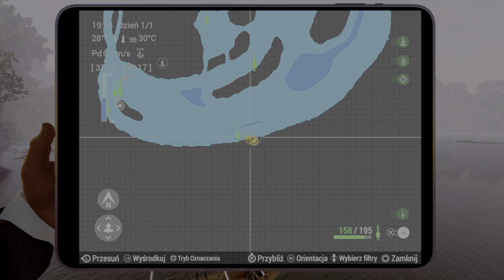Fishing Planet #137 - Potwór MegaPirania